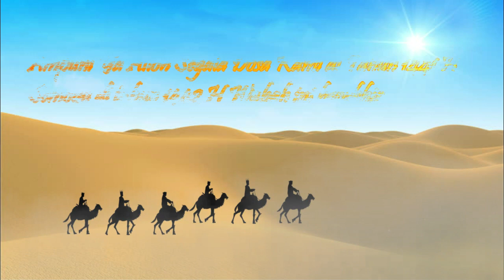UCAPAN SELAMAT TAHUN BARU ISLAM | 1 Muharram 1442 Hijriah